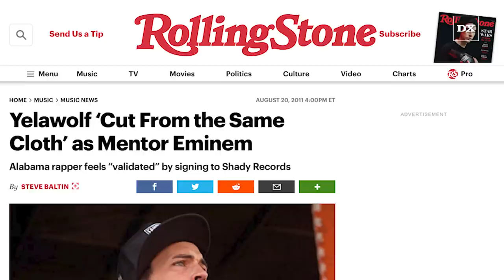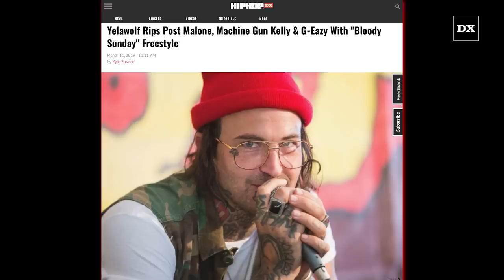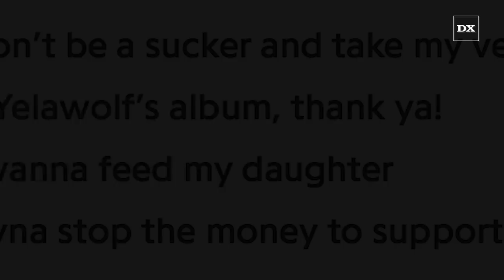Yelawolf Reflects On Career, Biggest Disagreement W/ Eminem & Making LA Reid Cry W/ A Rap Verse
Yelawolf sat down with HipHopDX to talk about his career journey from LA Reid to Eminem and had some crazy stories to tell in between. Tune back in for the full interview this weekend!

For over 17 years, HipHopDX has been at the forefront of Hip Hop culture online, featuring over 2.7 million readers per month. As one of the longest-standing Hip Hop websites, DX not only stays current on Hip Hop culture, but continues to influence it, encourage it, and simultaneously reflect on its past. Our insightful, honest editorials, unbiased reviews, the premier audio, and video sections, and original video content draws one of the most loyal followings online.